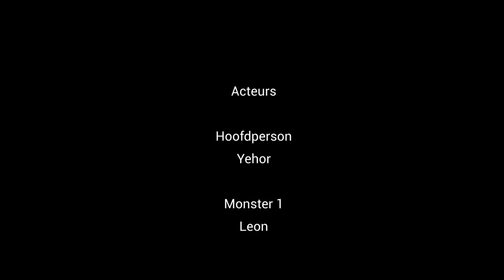Bloed sportzaal - Ithaka Filmt 2022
Film gemaakt door jongeren van Ithaka ISK Utrecht. Meer informatie over het project